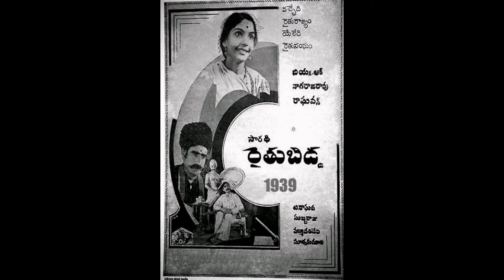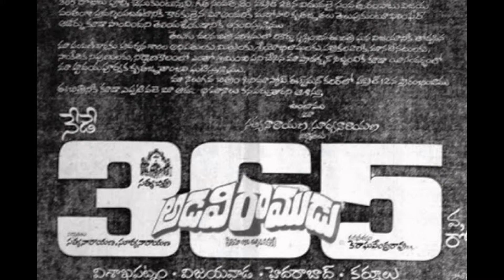telugu top 25 movies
తెలుగు సినిమా 75 సంవత్సరాల హిట్‌ జాబితా